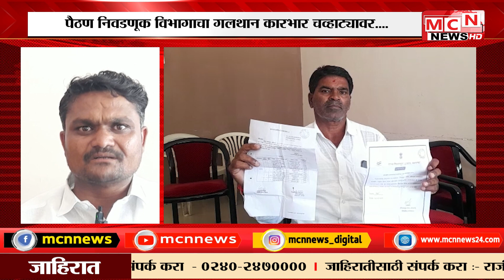MCN NEWS| जात वैधता प्रमाणपत्र सादर करूनही अपात्र ठरवल्याने ग्रामपंचायत सदस्य संतप्त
ग्रामपंचायत सदस्यांनी मुदतीच्या आत जात वैधता प्रमाणपत्र निवडणूक विभागाकडे सादर केले नसल्याच्या कारणावरून पैठण तालुक्यातील 469 ग्रामपंचायत सदस्यांना जिल्हा निवडणूक विभागाने अपात्र ठरवल्याने ग्रामपंचायत स्तरावर मोठी खळबळ उडाली आहे. त्यातच काही सदस्यांनी मुदतीच्या आत पैठण तहसील कार्यालयात जात वैधता प्रमाणपत्र व इतर कागदपत्रे सादर केले अशा सदस्यांना देखील निवडणूक विभागाने अपात्र ठरवल्याने  ग्रामपंचायत सदस्यांमध्ये संताप व्यक्त केला जात आहे.